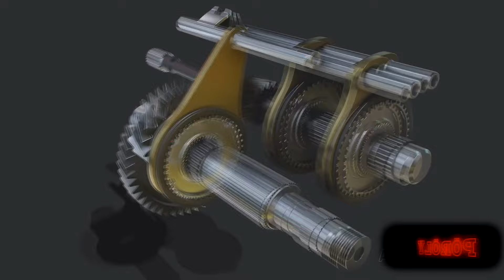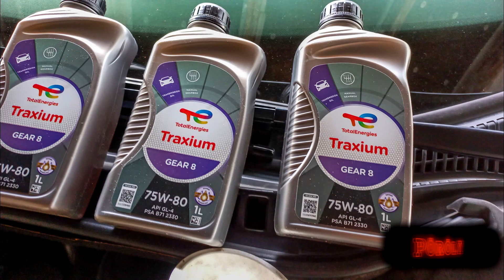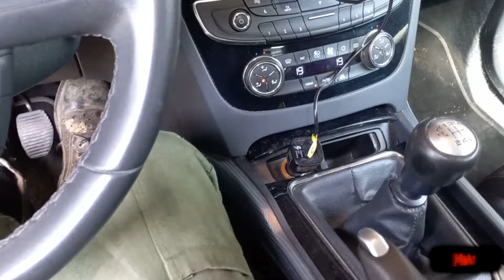Peugeot 508 manuális váltó olajcsere